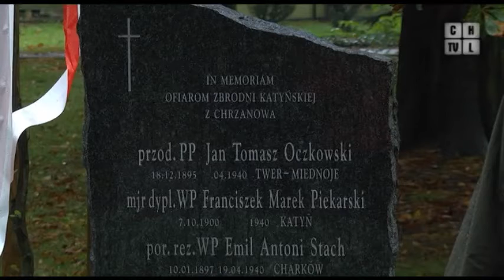Uczcili rocznicę wybuchu II wojny i agresji sowieckiej. Program z 20.09.2013